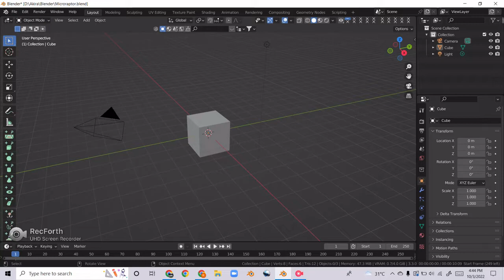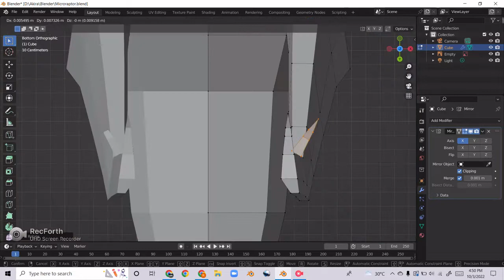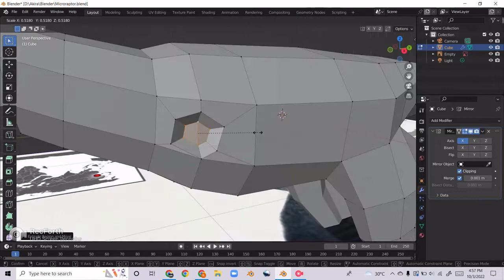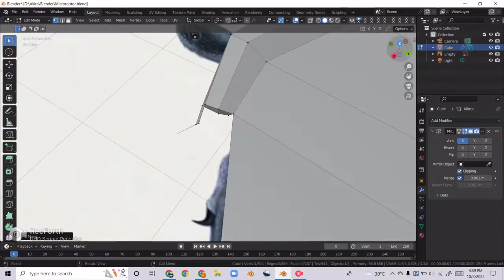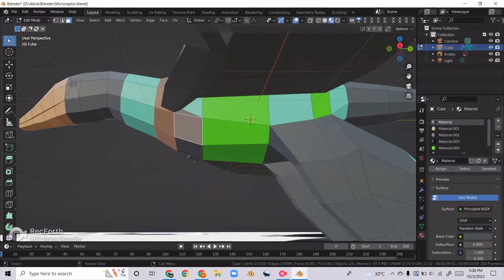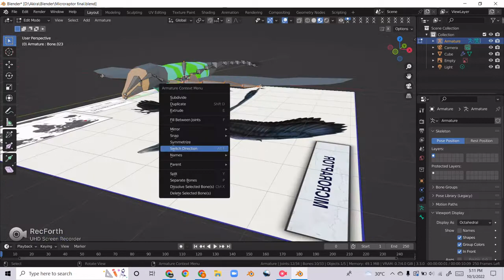Microraptor - Low poly Blender Timelapse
A species of gliding dinosaur related to the sinorninthosaurus only smaller and less agile on the ground. I made them hunt for the xianglong gliding lizard(it was actually a weigeltisaurus cos' i didn't have any)
Technique by: @jakubsolar4670
Yes, i made several cuts in the video because i was looking at skeletal refs and technical difficulties
Apps used:
Blender(for modeling and final render)
Openshot video editor(for editing)
I ACCIDENTALY SET THIS FOR PREMIERE
Timestamps:
Modelling 00:00 - 05:53
Final render: 05:54